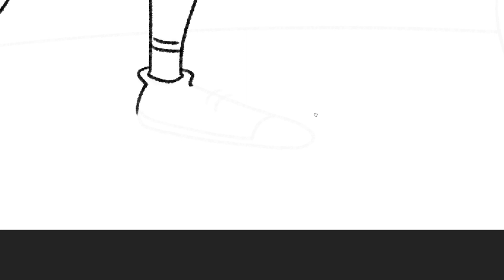PREMIS MONTPETIT 2023 - Una pota de llebre i 4 dents d'all